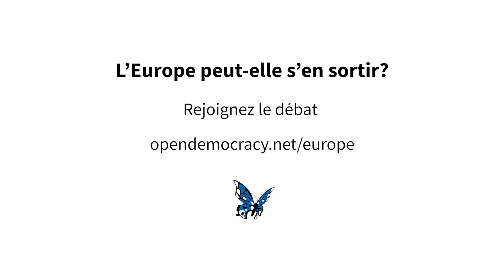'Votez pour Macron' - Yanis Varoufakis